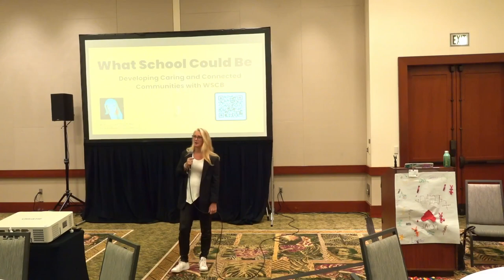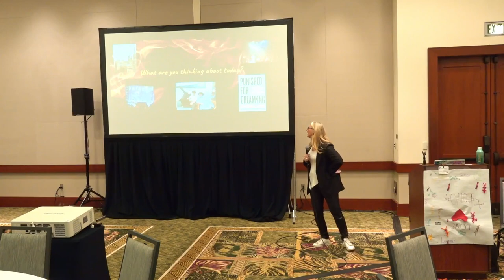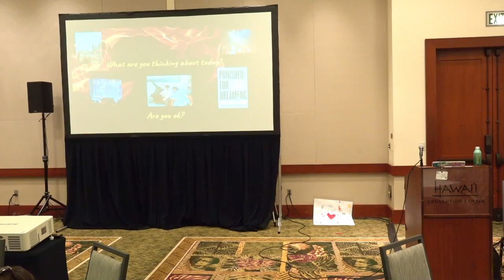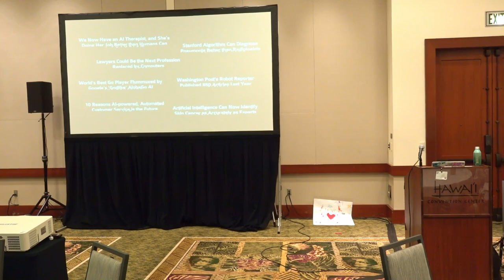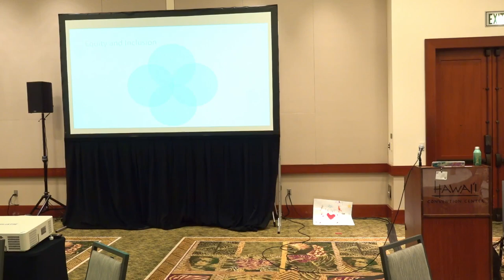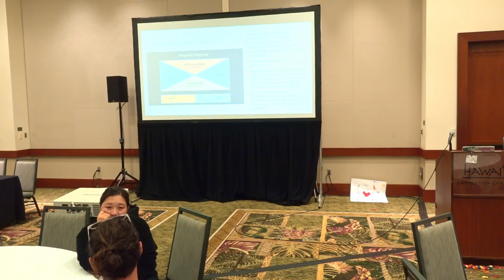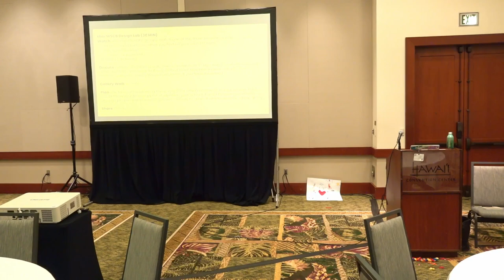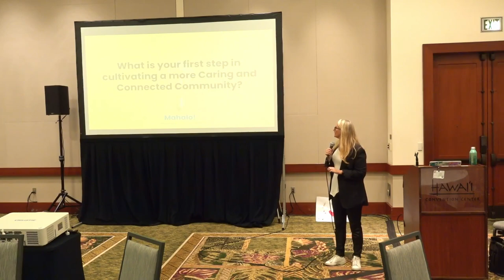Susannah Johnson - Developing Caring and Connected Communities with What School Could Be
2023 Schools of the Future Conference - Breakout Sessions
Susannah Johnson, Educational Revolutionary, Individualized Reaslized and What School Could Be Developing Caring and Connected Communities with What School Could Be